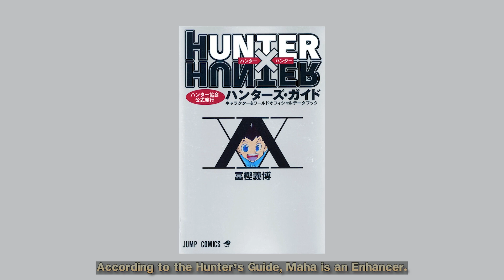All Zoldyck Family Members (2023) | Hunter x Hunter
Hey there! New video about Hunter x Hunter! This is the 2nd video I made from Hunter x Hunter! Hope you enjoy this video!

Who are the Zoldycks?
The Zoldyck Family is considered to be, by far, the deadliest and most infamous group of assassins in the world. Assassination is the Zoldyck Family's traditional trade going back at least a few generations in the family, their fame and fortune coming from this activity. With rare exceptions, all family members are professional assassins for hire.

What is Hunter x Hunter?
Hunter × Hunter is an anime aired from 2011 to 2014 based on Yoshihiro Togashi's Hunter × Hunter manga. It has 148 episodes and the manga is still ongoing! But in hiatus :(
Right now, it is my 1st favorite ANIME!

All this content does not belong to me, it belongs to Yoshihiro Togashi and the company which animated Hunter x Hunter 2011, Madhouse.

I'm SirCrow or Itachi InAnime! I upload ANIME content and talk about the characters, organizations, first impressions, theories, etc; like a review. So you can be interested in a particular ANIME. There are spoilers; however, I started to watch ANIME thanks by spoilers.